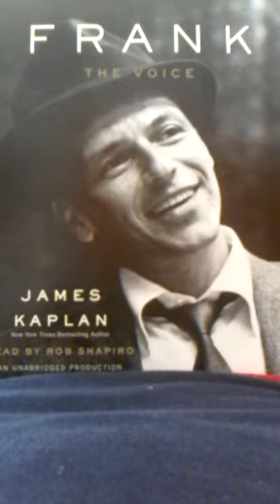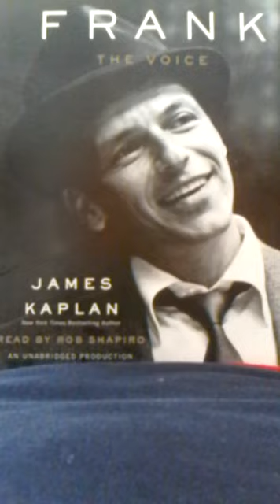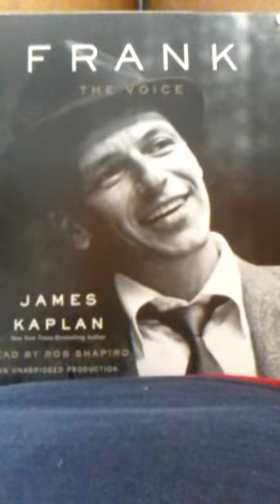Frank The Voice Part 6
Frank Sinatra Biography